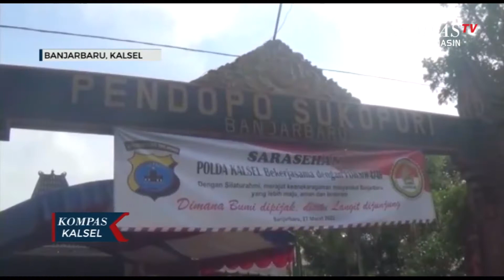Memastikan Keamanan Jelang PSU di Kalimantan Selatan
BANJARBARU, KOMPAS.TV - Acara yang menitik beratkan pada silaturahmi untuk membentuk rasa kebersamaan.

Dalam menciptakan keamanan jelang pemilihan suara ulang pilkada kalimantan.

Selatan ini, polda kalimantan selatan bersama forum silaturahmi jawa banjar menggelar sarasehan.

Acara ini juga dihadiri oleh para muspika dan staf ahli bidang pemerintahan kota banjarbaru.

Kasubdit satu biidang politik polda kalimantan selatan ajun komisaris besar polisi

Agus wahyudi mengungkapkan, selain silaturahmi, acara ini digagas untuk

Mengantisipasi potensi konflik yang bisa terjadi pada pemilihan suara ulang pada 9 Juni nanti.

Agus meyakini, kota banjarbaru merupakan daerah aman dan siap menerima pemimpin yang terpilih hasil psu nanti.

Sementara ketua forum silaturahmi jawa banjar menyabut baik acara ini diakuinya.

Kegiatan yang kali pertama dilakukan ini bisa mempererat persaudaraan, membina.

Dan menjaga kebersamaan antar masyarakat.

Menjadi wadah aspirasi dan terbentuknya komunikasi yang membangun.